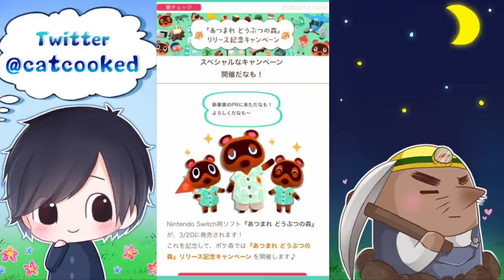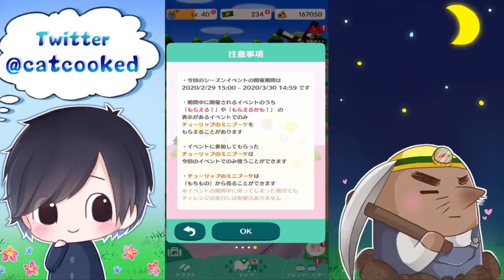【恥ずかしい】1年前に放置した自分の部屋を見に行ったらマジで衝撃だったｗｗｗ【どうぶつの森ポケットキャンプ】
あつまれどうぶつの森待ちでし！

あつ森の貴重なダイジェスト映像に スプラ界の動物 ひれお君 を
隠したので探してみてください【あつまれどうぶつの森】

　　　　　　　　　　　　　　　　敬称略